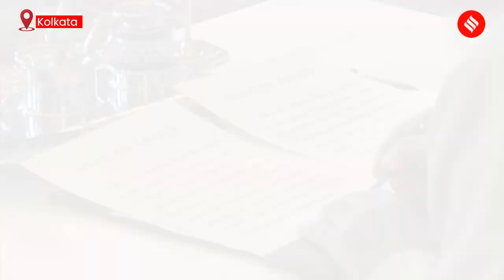CV Ananda Bose Takes Oath As West Bengal Governor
CV Ananda Bose took oath as the Governor of West Bengal in Kolkata on November 23. During the oath-taking ceremony, Chief Minister of West Bengal Mamata Banarjee was present. Bose took over the responsibilities from La Ganesan, who took charge on July 18, 2022 when Jagdeep Dhankhar was elected as the Vice President of India.